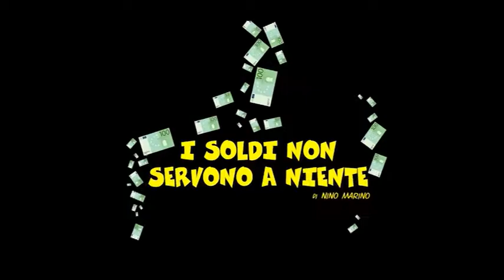I soldi non servono a niente con Francesco Pannofino e Emanuela Rossi (Trailer)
Questo video è unicamente a scopo di intrattenimento.

Trailer Spettacolo